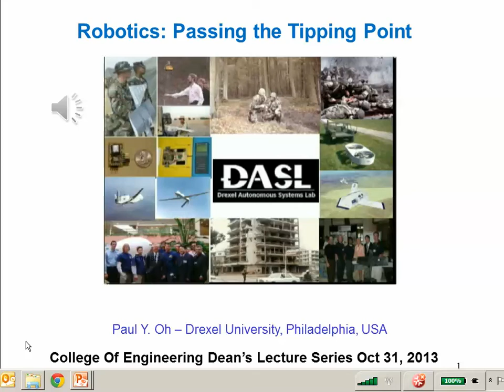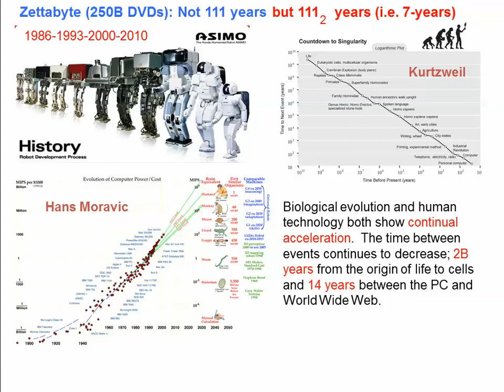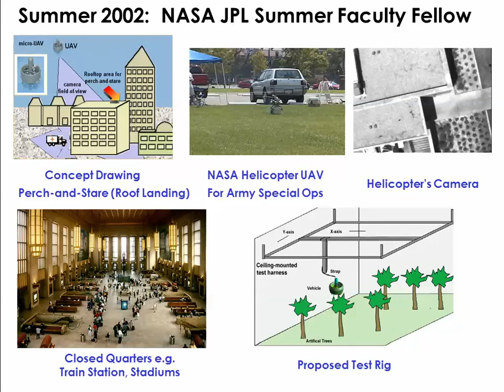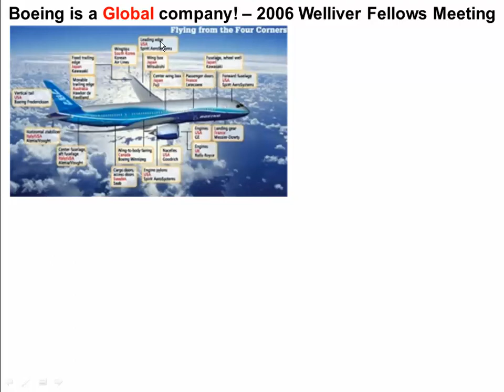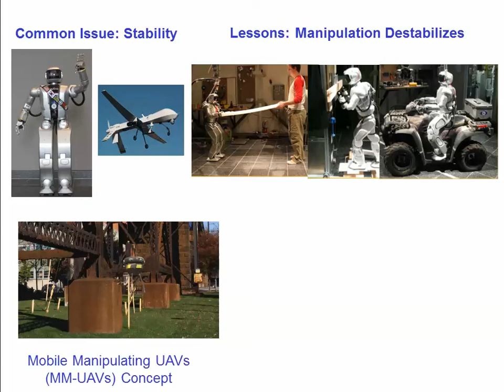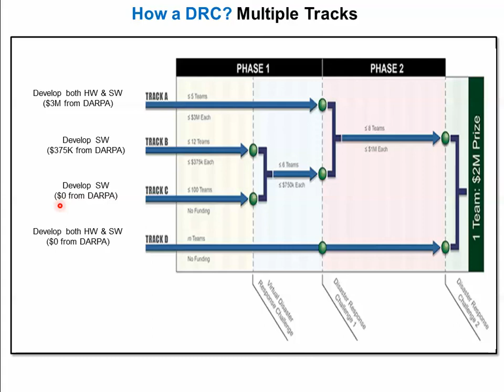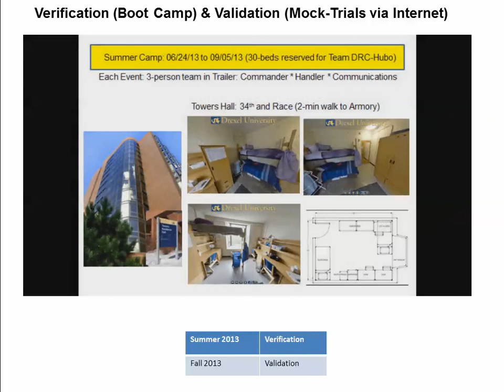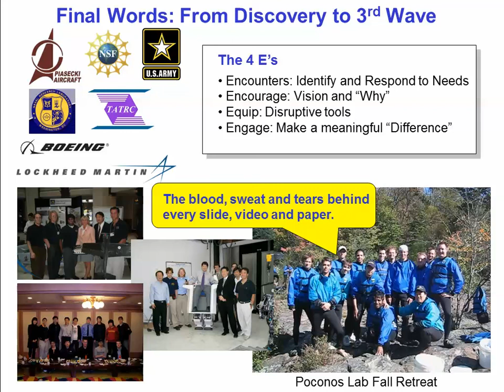Robotics - Passing the Tipping Point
In this 50-min presentation (with audio and video) I showcase our lab's efforts in UAVs and humanoids (as well as our current project on the DARPA Robotics Challenge).

This talk was presented at the College of Engineering's Dean's Distinguished Lecture Series on 10/31/13.